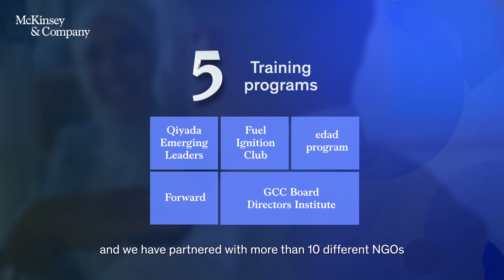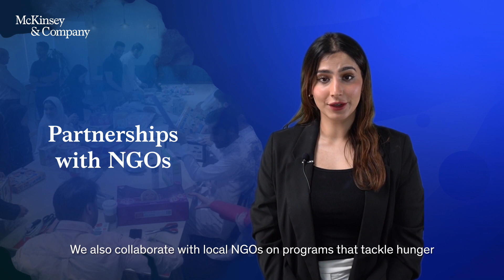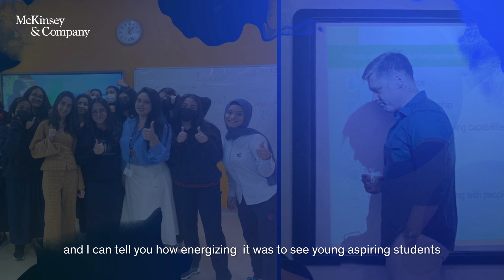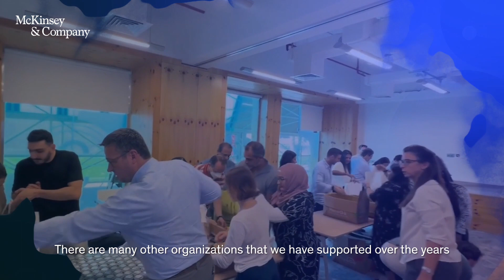A spoken report on McKinsey’s social responsibility in the UAE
Ghaya from our Dubai office gives more insight into how we are developing talent and supporting NGOs to enable sustainable and inclusive growth in the UAE.